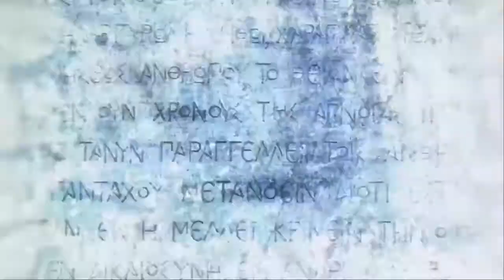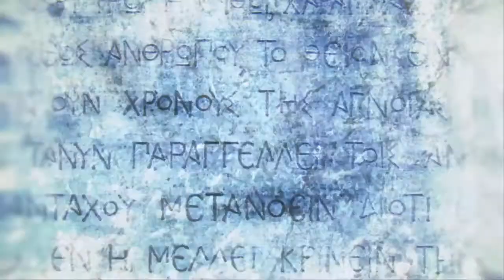Assassin's Creed Odyssey part 99